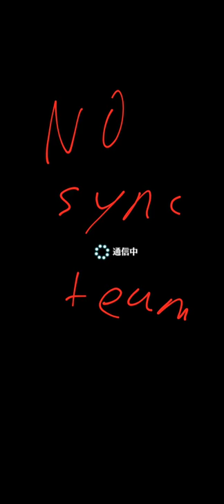メギド72 210505 この手にかつての栄光を E3-3 スタンダードバトルステージ MOMENT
Stage design that can clear if different build.
I believe can design try to beat same stage with many unit as position (used one can not use next time).
Due revenue decline and worry it will shut down in next 2 year...
However I will be one to play until it down, as the only Japan make game current play now. (Today's game operator focus in freemium, which is not game but 'cash grab' app as casino/drug one.)